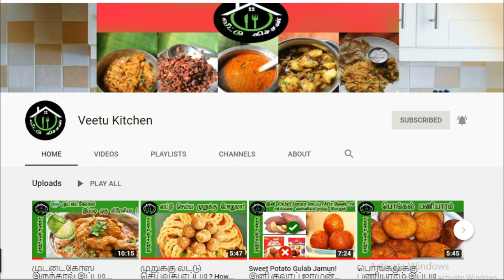புடலங்காய் பொரியல் இப்படி செய்து பாருங்க! Pudalangai Poriyal Recipe in Tamil! Snake Gourd Poriyal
புடலங்காய் பொரியல்